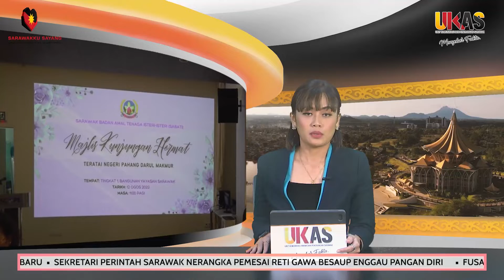BuletinUKAS IBAN EDISI MALAM 12 OGOS 2022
Berita Iban begulai enggau Grace Prinsiana

1.Fusang Exchange Ltd, Baxian Bank Ltd Bisi Ati Beranakka Puku Enggau Sarawak
2.Opis Lada Malaysia Deka Besaup Enggau  MTCP & MANRED
3.Premier Sarawak Setuju Nyaup PGQBK
4.Raban TERATAI Nemuai Ngagai SABATI
5.Raban TERATAI, PUSPANITA Nemuai Ngagai Galeri Songket & Keringkam Sarawak
6.Mysed Pro Max Champion Mini Konvensyen ICC Mysed 2022
7.Pelin Pemansang Matu Enggau Igan Deka Dipansik Baru
8.Sekretari Perintah Sarawak Nerangka Pemesai Reti Gawa Besaup Enggau Pangan Diri